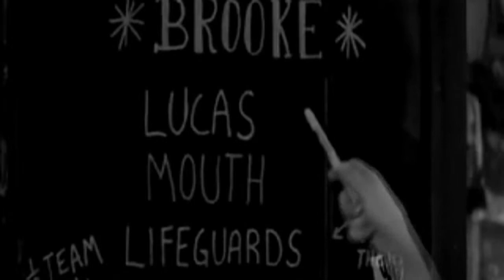Brooke and Peyton *The last time you tried to steal my boyfriend*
Just something cuz I was bored.